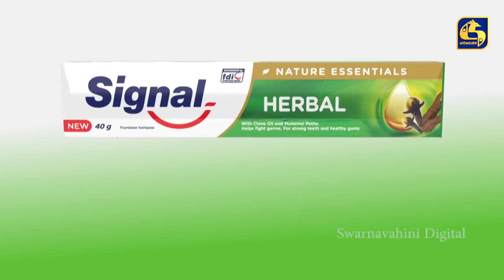Paara Wasa Etha || Episode 103 ll පාර වසා ඇත ll 30th May 2022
THE CONTENT IN THIS CHANNEL  IS STRICTLY PROHIBITED.